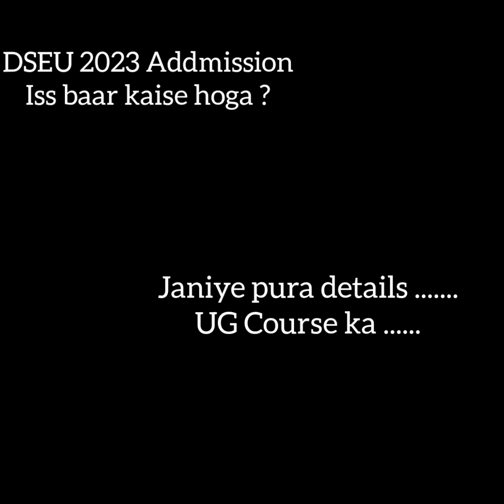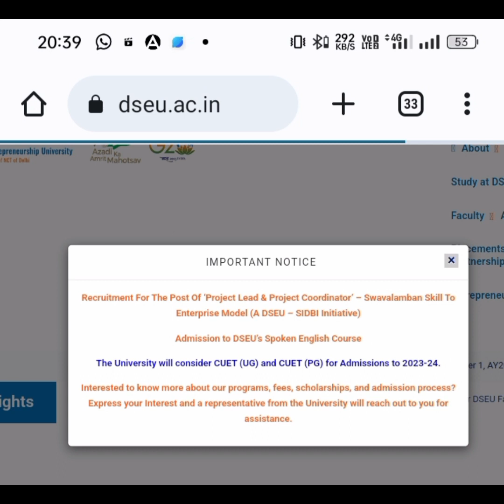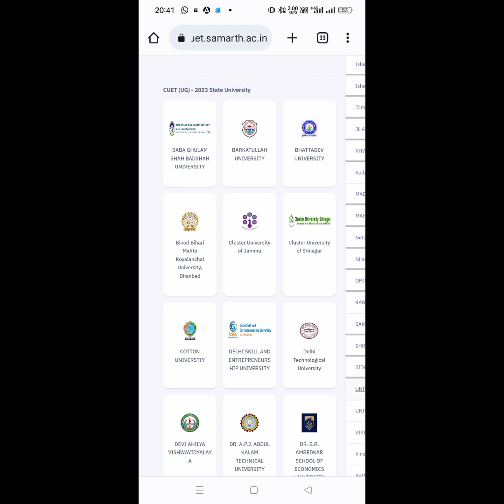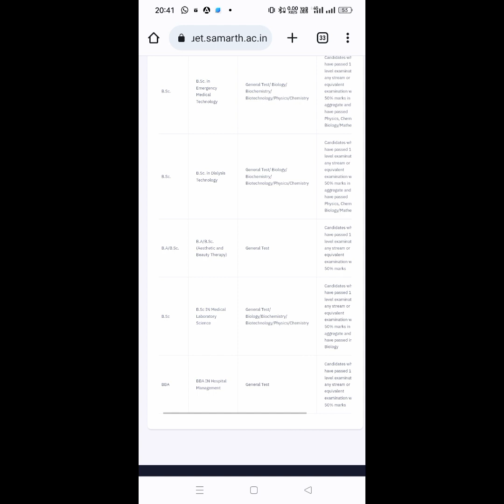DSEU Addmission 2023 Kaise hoga Aaye jante hai pura Details